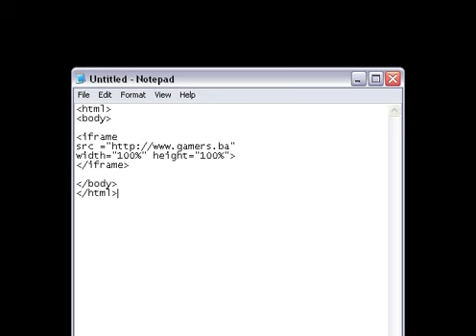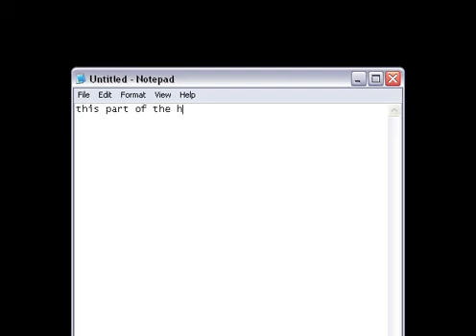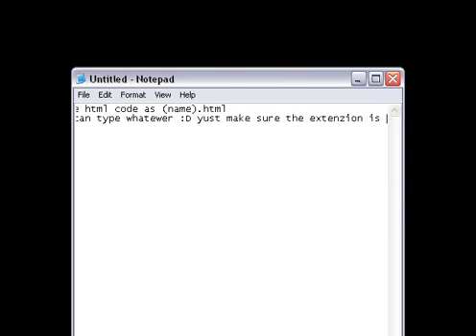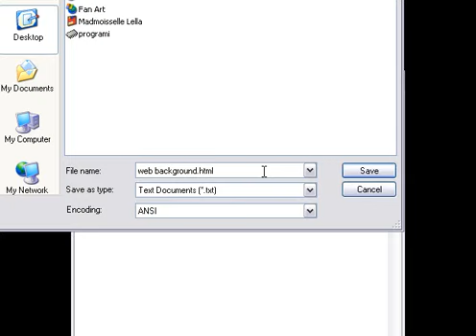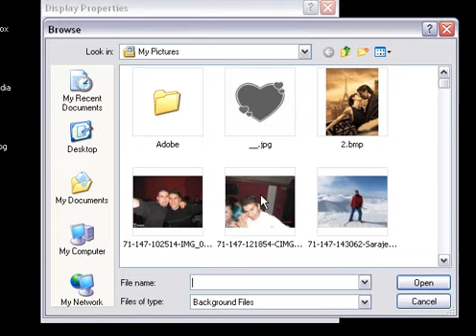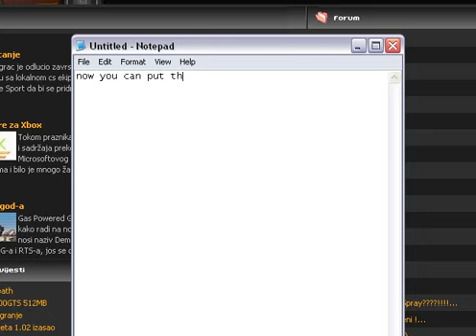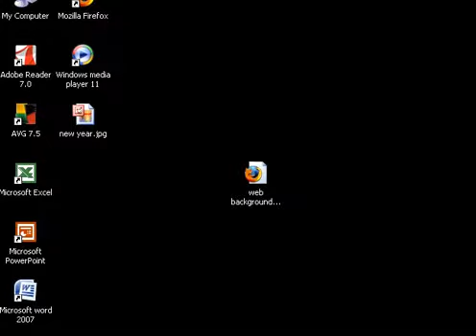web background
how to make the web page...

kako napraviti web stranicu kao pozadinu ...